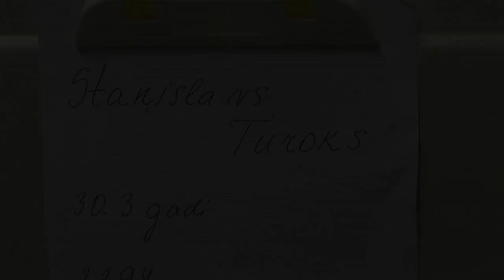"Tout a été détruit, cassé...": un pompier de Riga témoigne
"Tout a été détruit, cassé. Nous avons vu des gens morts, ensevelis, des têtes à part..." : un pompier letton, Stanislav Turoks, a raconté à l'AFP les scènes vues après l'effondrement du toit d'un supermarché dans la banlieue de Riga. Durée: 01:04